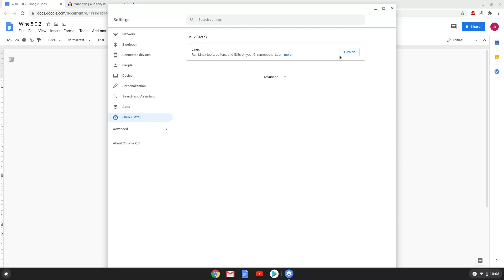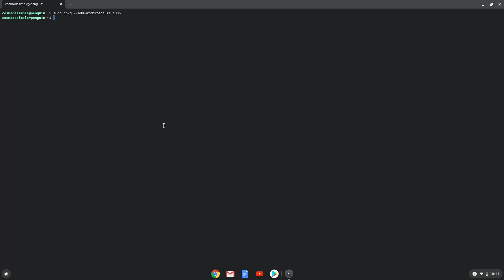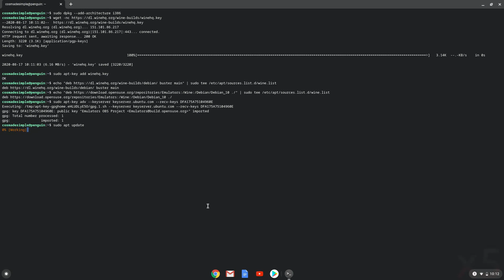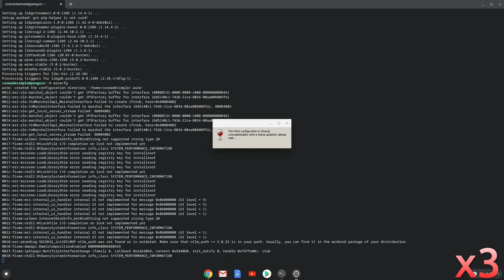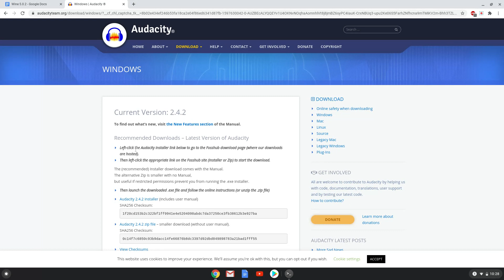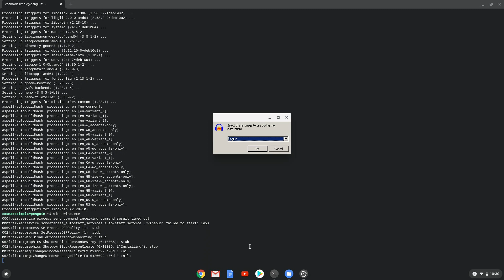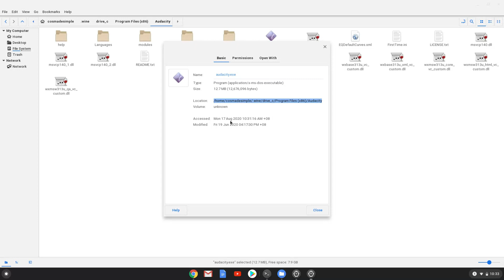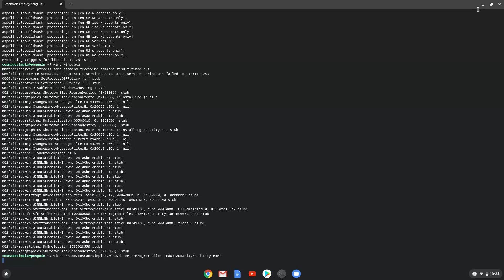How to install and use Wine 5.0.2 on a Chromebook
In this video, we are looking at how to install and use Wine 5.0.2 on a Chromebook.